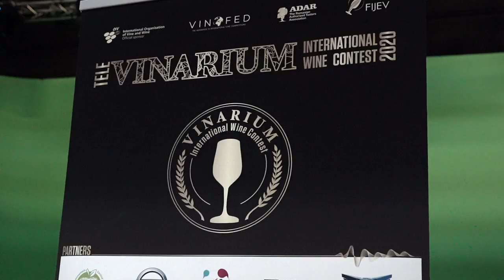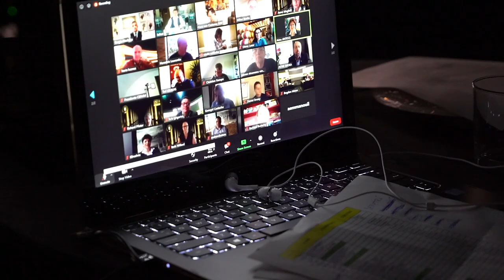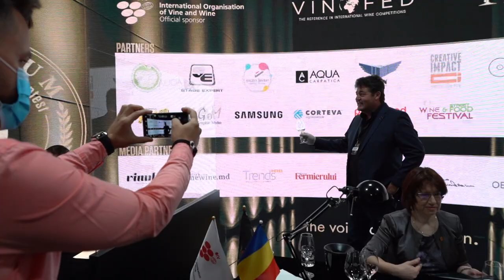TeleVINARIUM 2020 - Head of Panels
PARTNERS:
National Research Center for Food Safety (NRCFS), STAGE EXPERT, NISSAN, VALDO INVEST, AQUA CARPATICA, FAN COURIER, SAMSUNG, CREATIVE IMPACT, CONSTANTIN PHOTOGRAPHY, WINE&STREET FOOD FESTIVAL, IPPU, CORTEVA AGRISCIENCE, LA MAMA, MGM, STOLZLE GASTROTECH, PARMAFOOD, FUSION DESIGN, DA BACCO, PURA AGRO

MEDIA PARTNERS:
VINUL.RO, HRB TRENDS, REVISTA FERMIERULUI, VIPSTYLE.RO, FINEWINE.MD, OENOLOG.RO, VIN2.RO, PISTOANE BARICATE, COSMINTUDORAN.RO